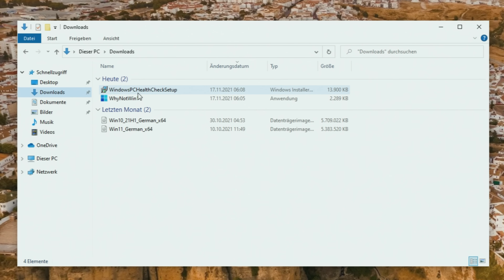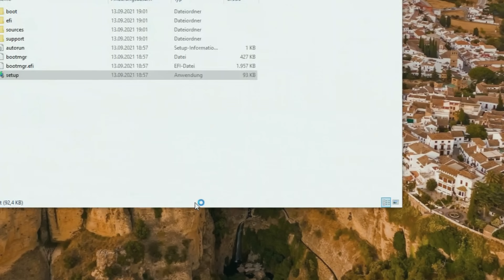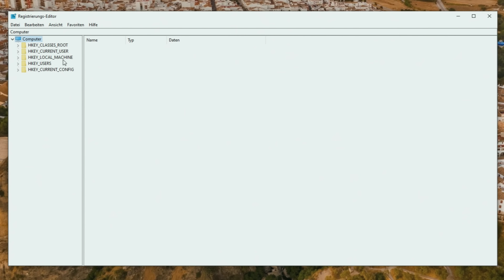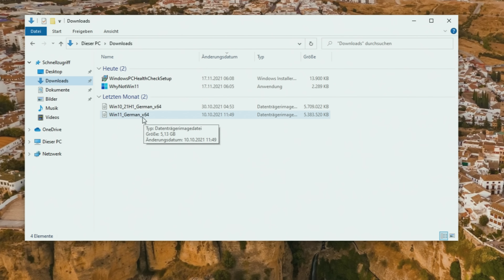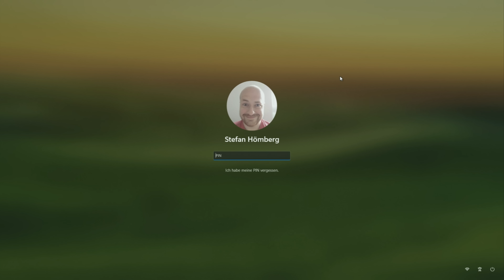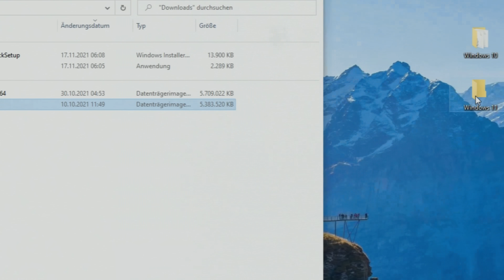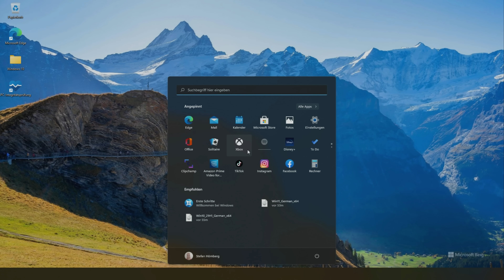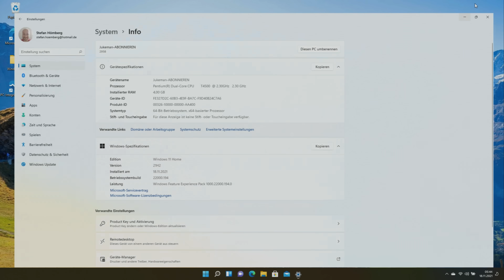Windows 10 Update auf Windows 11 🚀 Mit nicht unterstützter Hardware - EINFACHER GEHT ES NICHT🟢😎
Wenn ihr ein Update von Windows 10 auf 11 machen möchtet und euer PC zu alt ist oder einfach nur eure CPU nicht unterstützt wird, dann gibt es gleich mehrere Lösungsansätze dafür. In diesem Video zeige ich euch drei Möglichkeiten, die ihr alle ausprobieren könnt. Eine davon ist so einfach, dass es schon fast lächerlich ist😉.

Du brauchst weder einen TPM 2.0 Chip, noch musst du eine andere Systemanforderung von Windows 11 erfüllen.

⏰Zeitstempel
00:00 Guck weiter
00:50 Das aktuelle System
01:54 PC-Integritätsprüfung
02:47 WhyNotWin11
03:20 Installationsversuch von Windows 11
04:18 Regedit - Bypass (klappt nicht)
08:05 DLL löschen
10:30 Frankenstein Install
15:07 Fazit und so

🌳 Linktree (Die Abkürzung zu allen Portalen)

Mein Setup:
 Licht
📌 FOVITECH StudioPro S600D
📌 BenQ Screenbar (Schreibtischlampe)

Kamera
📌 Lumix G81
📌 Objektiv Olympus
📌 Canon Powershot G7X MII (Nachfolger)
📌 Insta360 ONE R

Ton
📌Rode NTUSB
📌Walimex Pro Lavalier

Stative
📌 Velbon Videomate 638
📌 Manfrotto 055
📌 Manfrotto Fluid Head
📌 Manfrotto Gelenkarm
📌 Manfrotto Superclamb
📌 Manfrotto PIXI

PC 1 - Eigenbau
📌AMD Ryzen 5 3600 XT
📌Arbeitsspeicher 32GB
📌Festplatte 1TB
📌Festplatte 500GB

📌 PC 2 - Intel NUC
📌 MAUS MX Master 3
📌 Tastatur MX Keys

Schreibtisch
📌 Flexispot E5
📌 DX Racer Stuhl

Software
📌 Microsoft 365

Wenn es im Video nicht anders benannt wurde, handelt es sich bei den Testgeräten um temporäre Leihgaben der Hersteller oder selbst gekaufte Testgeräte!
Die Berichterstattung basiert zwar auf subjektiven Eindrücken, allerdings versuche ich die Darstellung so objektiv, wie es nur möglich ist wiedergeben!

Sollte ich für einen Aufwand extra bezahlt werden, so ist der Beitrag als Werbung gekennzeichnet.
Sollte ich meine eigene Meinung vertreten, aber ein Produkt dabei vorstellen, so ist auch dieser Beitrag Werbung.
Sollte ich einfach nur den Mund aufmachen, so ist das ebenfalls als Werbung zu sehen.
Anders gesagt, jedes Video, in dem ich nicht nackt vor einer weißen Wand sitze, ist als Werbung zu sehen, einfach damit immer alles im Sinne des Gesetzes als Werbung gekennzeichnet ist und mir so Niemand ans Bein .n kann.
⚠Ende